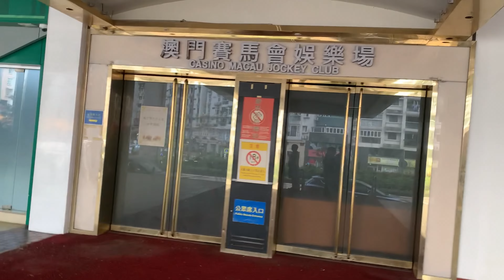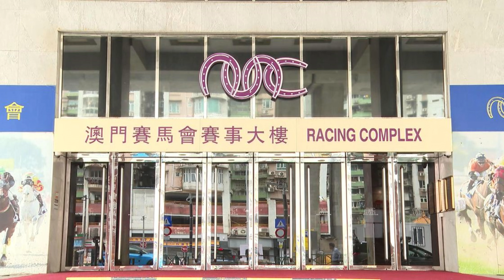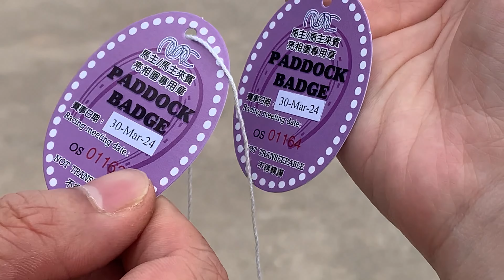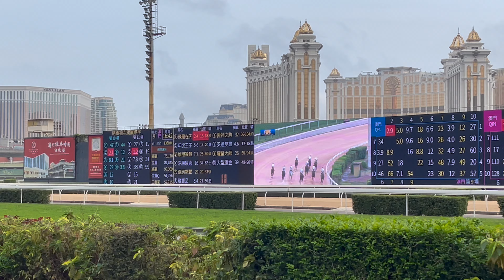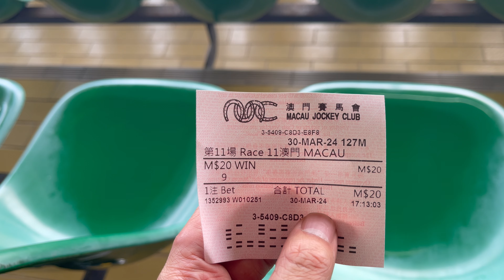🔴澳門賽馬史劃上句號!同大家一齊睇最後一日賽事, 再見啦澳門賽馬會! ｜Podcast｜日更食堂 | 澳門人的回憶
大家好!4月1日就係澳門賽馬會正常完結既日子,今日係澳門賽馬會最後一日有賽事,我地就同大家去一去睇下,都陪伴左澳門人好多年既澳門賽馬會情況如何啦!咁今次都係我地第一次去睇啦,可以話相當刺激就等我地帶大家去睇下啦!

00:00 片頭
00:09 開場
00:48 準備入場&場外畫面
02:13 澳門馬場歷史介紹
03:48 換錢入場
04:07 場內狀況
08:09 投注時小趣事
09:04 比賽前奏
11:18 正式開賽
14:46 結後語